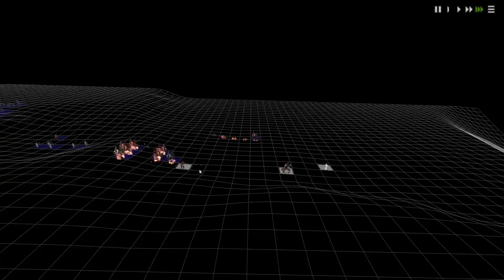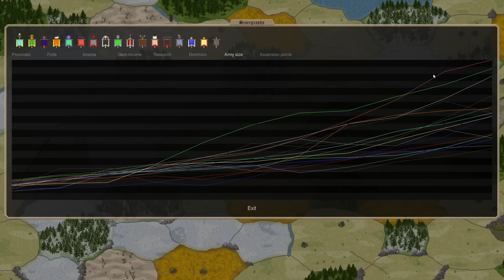Tournament Finals 2023 - Ep 12 - Wars Starting!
Tienchi and Agartha try to rid the world of elves! And xibalba goes after Jomon!